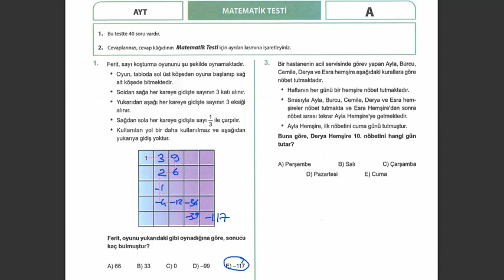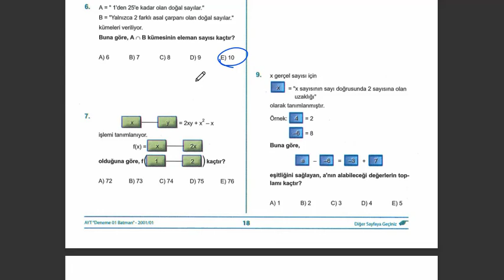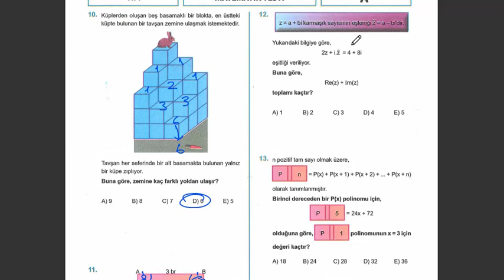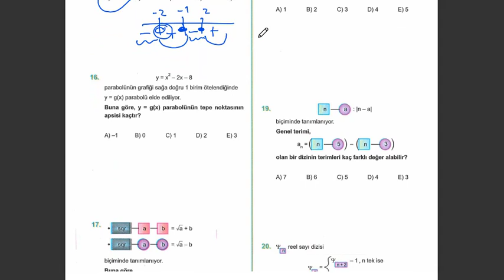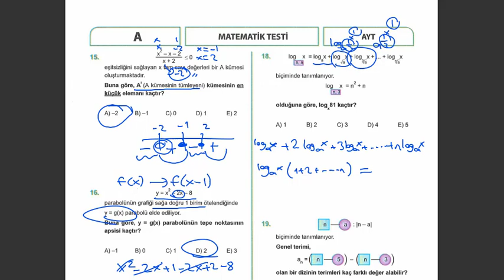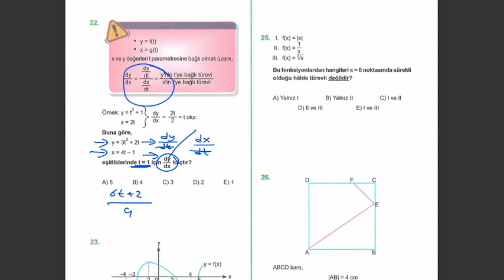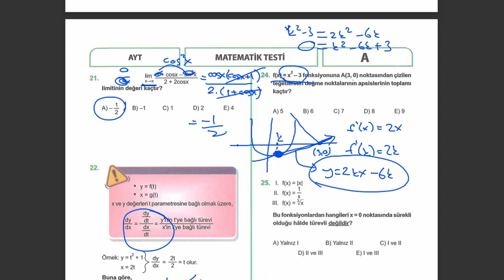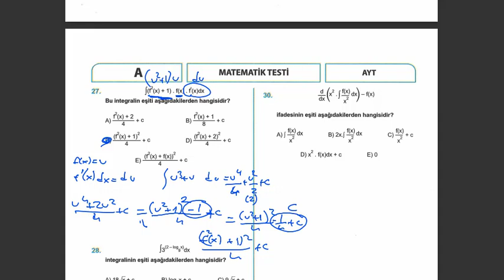30.01.2022 AYT Denemesi - Matematik Soru Çözümü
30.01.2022 AYT Denemesi - Matematik Soru Çözümü